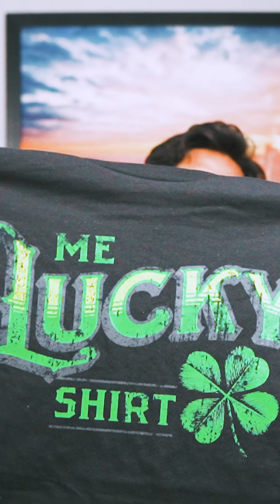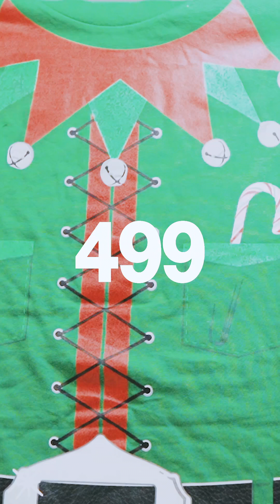weekly deals 24 april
Elevate your wardrobe with our weekly deals! Don't miss out on the chance to shop for durable and comfortable clothes. Grab them now before they're gone!"